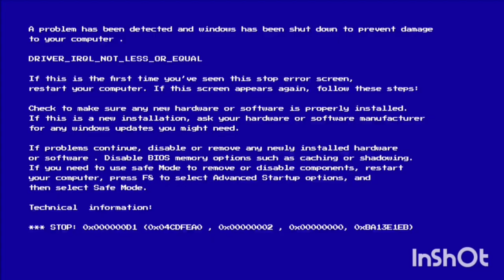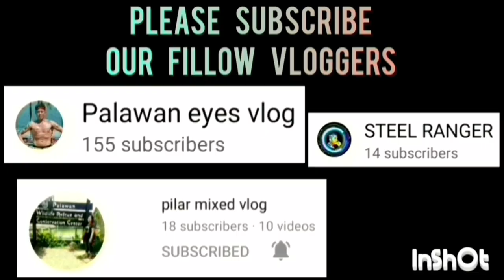TEAM ENGKI VS PCD CHAMPIONSHIP GAME | JUNIOR DIVISION | AUGUST 14,2023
TEAM ENGKI VS PCD GAME HIGHLIGHTS CHAMPIONSHIP ROUND | JUNIOR DIVISION | BOLA KONTRA DRUGA SANGGUNIANG KABATAAN - BAGONG SIKAT BASKETBALL LEAGUE 2023 AT LIBERTY PULOY, BRGY. BAGONG SIKAT, PPC | AUGUST 14,2023